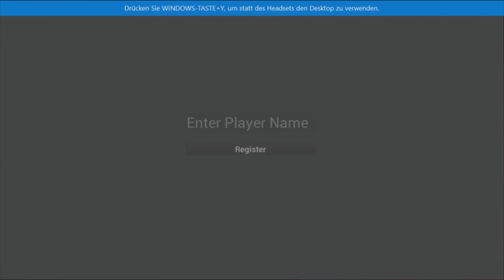PaintSlinger Demo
CGLab Labor Projekt - PaintSlinger

Ein Schießbudenspiel mit Zwille und Farbbällen.

Dies ist ein Capture mit einer Acer AH101 MR.

Realisiert wurde das Spiel in ca. 1er Wochen von zweien meiner Studenten.
Erstellt wurde das Projekt mit der Unreal Engine 4 (4.18)